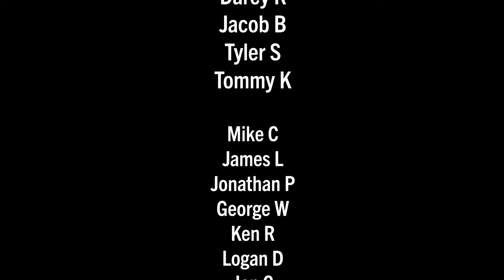Enjoy this brief bit of Amsterdam bliss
Enjoy the sounds of the streetscape on this rainy, windy day in Amsterdam. Recorded on my iPhone on Wednesday, November 9, 2022.